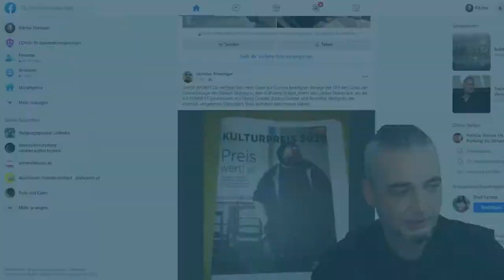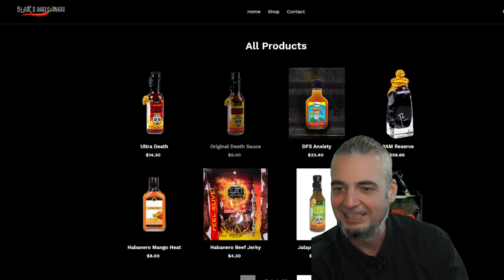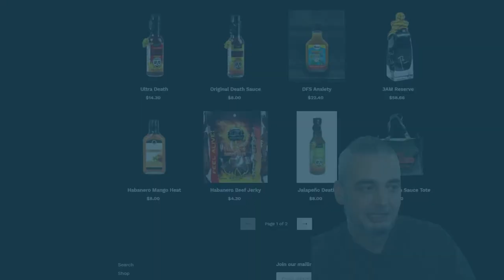Social Media Einführungsvorlesung 04 - Content Distribution & Storytelling Teil 1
Social Media verlangt aber mehr als nur die Einhaltung der einschlägigen Rechtsvorschriften. Die genaue Kenntnis der Zielgruppe und die damit verbundene Organisation der internen Abläufe sind wichtige Bestandteile einer nachhaltigen Socialmedia-Strategie.

Teilnehmende Studierende erhalten ergänzende Unterlagen via moodle.univie.ac.at.